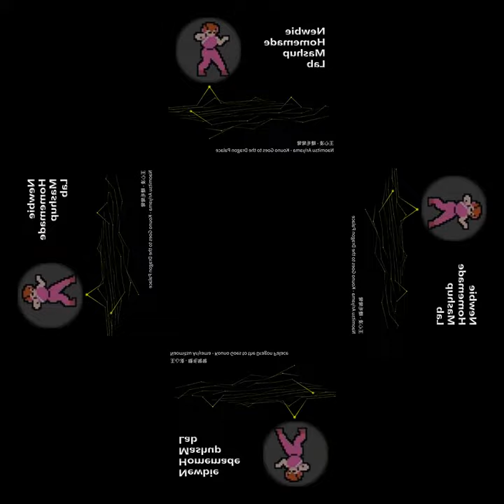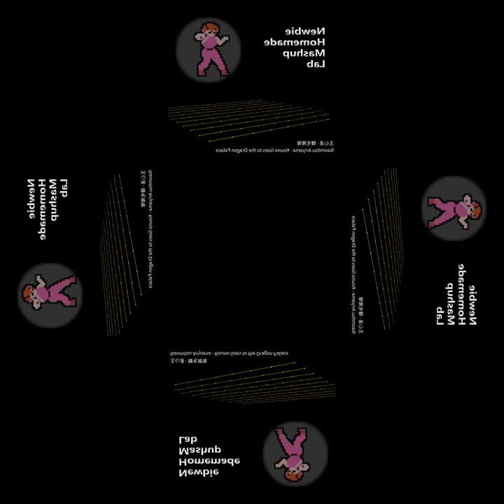[mashup] 王心凌 - 睫毛彎彎 X Naomitsu Ariyama - Kouno Goes to the Dragon Palace